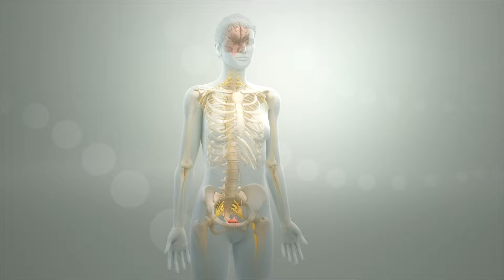PACEMAKER FOR THE BLADDER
Pacemakers help control a patient’s heartbeat, and now they are being used to help millions with incontinence